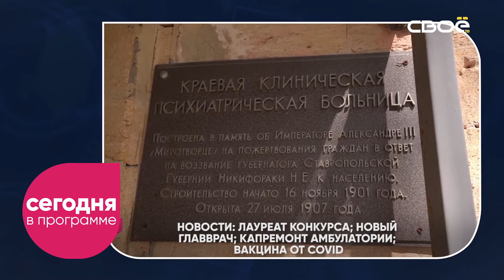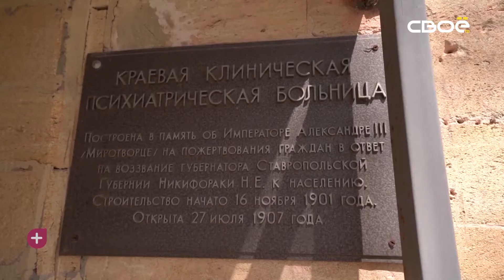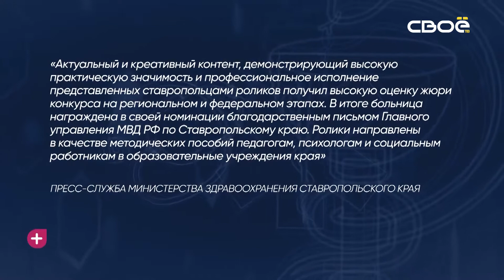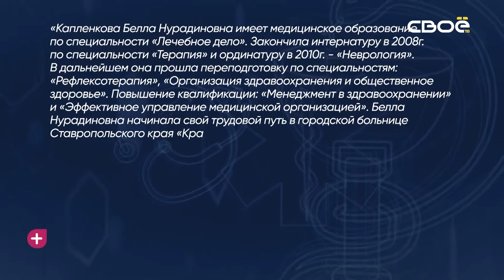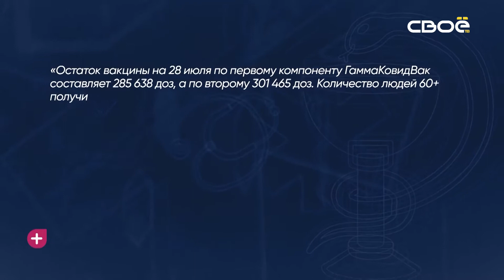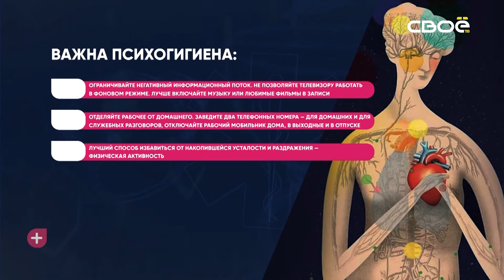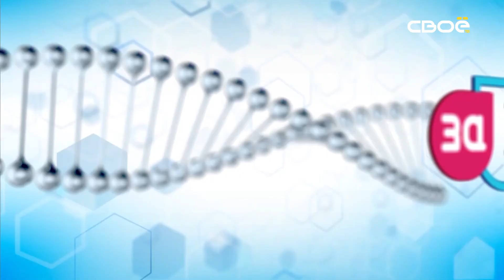За здоровье. Психосоматика. Гость студии — Ольга Кияшко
«Все болезни от нервов» – это миф? Болезнь Паркинсона возникает из-за стремления к контролю? Аденоиды у детей появляются, когда они чувствуют, что родители их не любят? Психосоматику обсуждаем в программе.